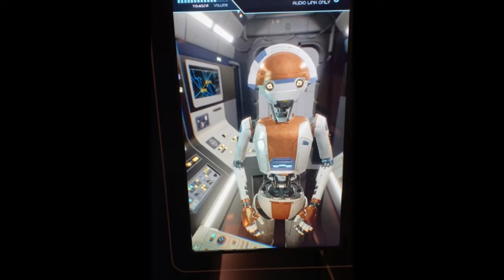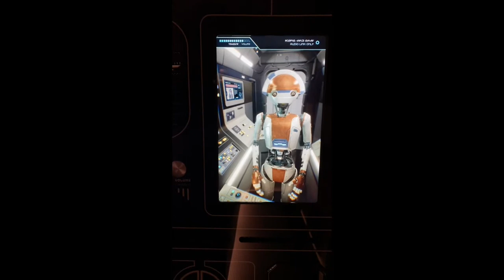D3 09 Interaction Aboard The Galactic Stacruiser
One cool feature is D3-09. This droid is your personal assistant and interacts with you during your trip. Whether you are a kid or a kid at heart you enjoy chatting with her. There is an orange light that flashes on the control display when she has a new message for you.